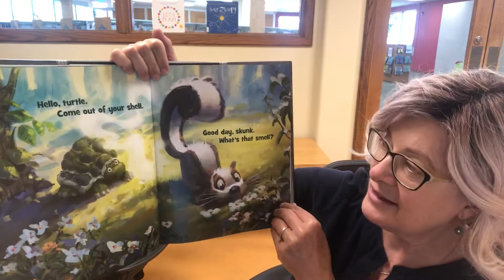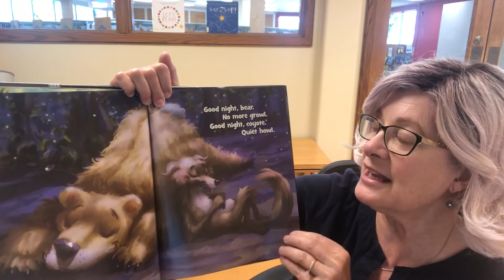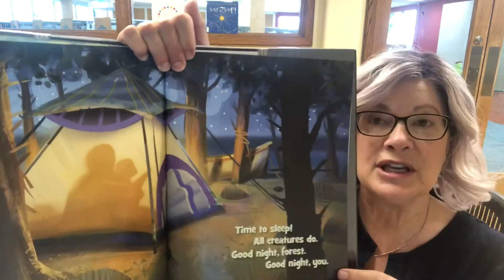Good Night, Forest by Denise Brennan-Nelson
Read with permission of Sleeping Bear Press.